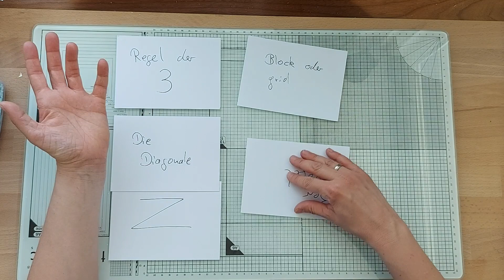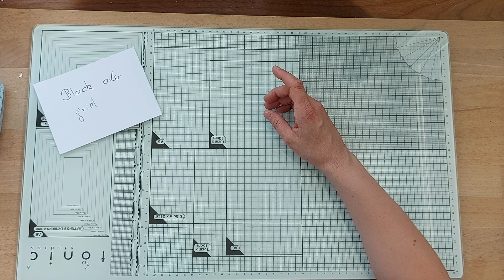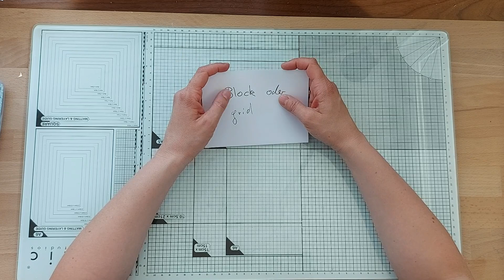Tipps und Tricks: Kartenbasteln Grundlagen Teil 5: Das Layout von Karten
Es geht weiter mit unserer Reihen zu den Kartengrundlagen. Diesmal zeigen wir euch ein paar gängige Layout Grundlagen, damit gelingen euch eure Karten garantiert.